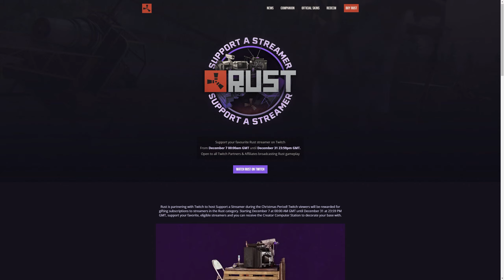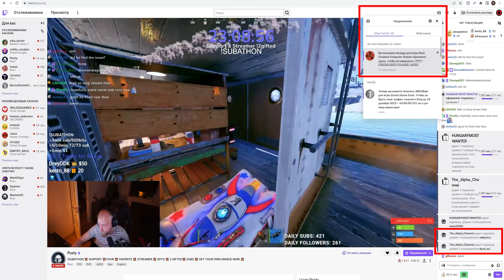Как получить Twitch Rivals Desk в Раст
Сегодня началась кампания в поддержку Twitch стримеров, которая пройдёт с 7-го по 31-е декабря 2023 года.

Важное условие для получения – стример должен быть онлайн, он должен стримить RUST, ваш Steam аккаунт должен быть привязан к учетной записи Twitch.